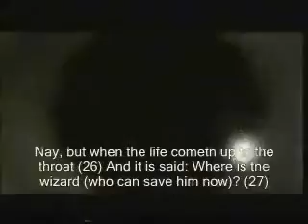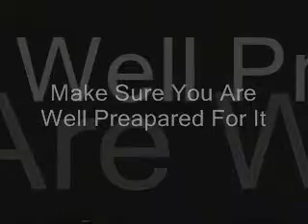Pray Before Its Too Late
Life is short, Death come suddenly. No can guarantee his life. Lets repent before its too late